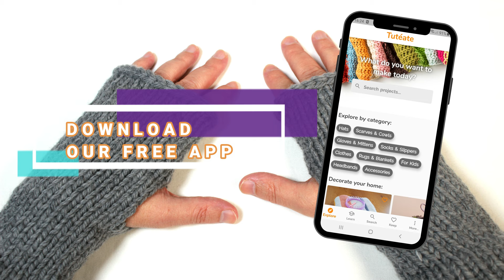How to Loom Knit Basic Fingerless Mittens (DIY Tutorial)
This step-by-step tutorial shows you how to knit a pair of basic fingerless mittens using a round loom (and just "knit stitch).

In this tutorial you will learn:
- How to work Cast On
- How to work the Knit Stitch
- How to work the Cuff
- How to work in the round and in flat panel
- How to leave a thumbhole
- How to bind off

Index of Contents:
[00:00] - Introduction
[00:46] - Casting on
[02:16] - Knitting the Cuff's Round 1
[03:31] - Repeating the Cuff's Round 1
[04:01] - Finishing the Cuff
[06:01] - Knitting the Body's Round 1
[06:35] - Repeating the Body's Round 1
[06:55] - Knitting the Thumbhole's Row 1
[07:49] - Knitting the Thumbhole's Row 2
[08:19] - Repeating the Thumbhole's Rows 1 and 2
[08:27] - Repeating the Body's Round 1
[09:31] - Binding off
[13:23] - Weaving in
[14:47] - Working the second mitten

LOOM: The loom used in this project is a 24-peg L gauge round loom.

YARN: The yarn used here is a bulky weight yarn (size #6) called Phildar Rapido. If your thread is thinner than this (a medium weight yarn), you better use 2 strands at the same time.

etc…